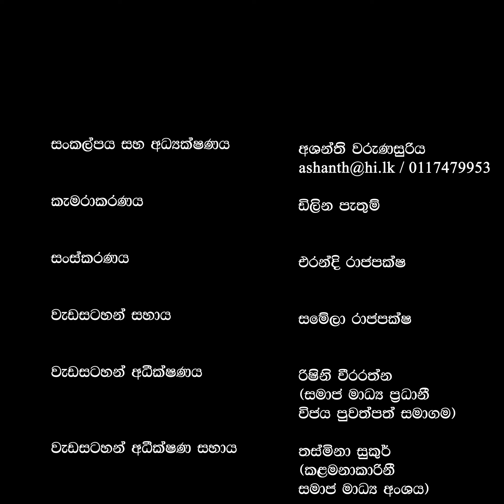Doctori Mamai / Breast Cancer / Dr. Kanchana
රෝස මාසේ පියයුරු පිළිකාව හරියටම හඳුනා ගන්නා හැටි ගැන දැන ගන්න. අවුරුදු 20ට වැඩි සෑම කාන්තාවක්ම මෙය සිදුකළ යුතුයි.

වෛද්‍ය කාංචනා විජේසිංහ
දකුණු කොළඹ ශික්ෂණ රෝහලේ විශේෂඥ ශෛල්‍ය වෛද්‍ය

ලංකාදීප Online ඩොක්ටයි මමයි